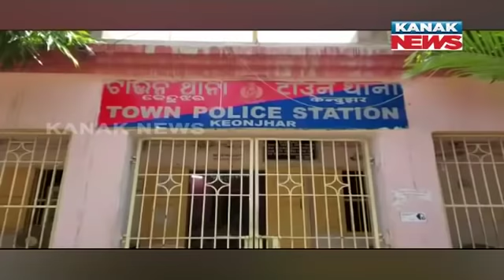Bombs Hurled At BJP MLA Mohan Majhi’s Car In Keonjhar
Kanak News is Odisha's leading 24x7 news and current affairs TV channel from Eastern Media Limited. Odisha's largest media house that also publishes daily 'Sambad'.